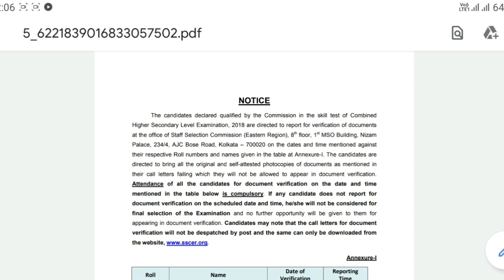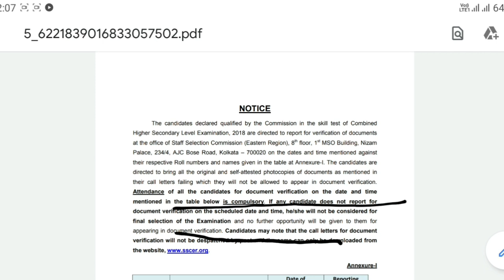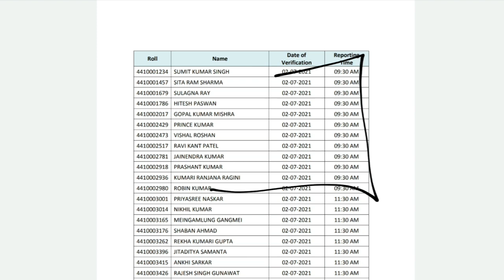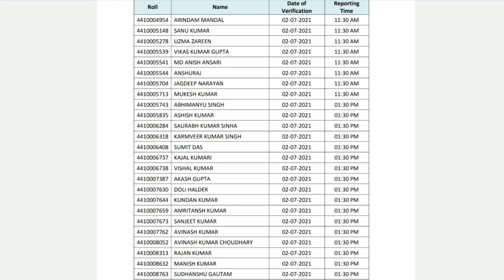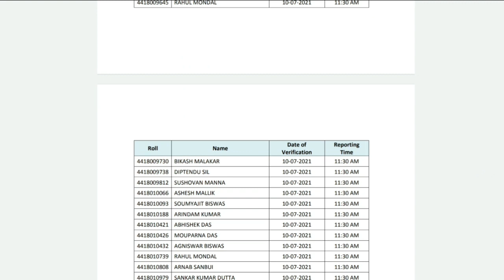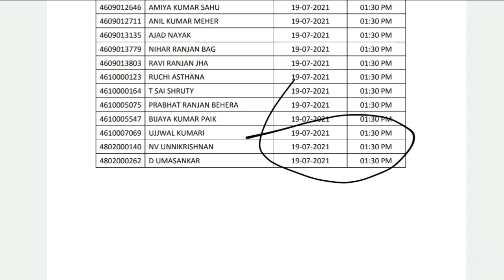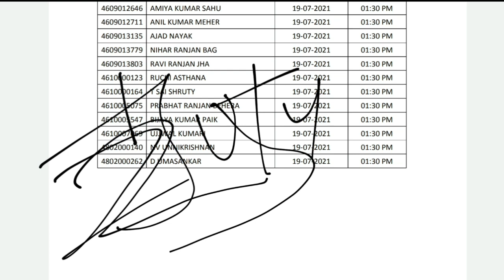SSC CHSL 2018 DOCUMENT VERIFICATION SCHEDULED OUT. GOOD NEWS FOR SSC CHSL 2018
SSC CHSL 2018 DOCUMENT VERIFICATION SCHEDULED OUT. SSC CHSL DV DATE OUT. GOOD NEWS FOR SSC CHSL 2018 STUDENT.